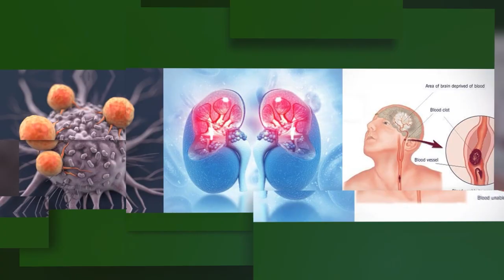‘सिरिज अफ इभेन्ट्स’ हेर्दा अझै सेटिङको आशङ्का छ : Ishwor Pokharel || Talk With The Top || Ep-05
‘सिरिज अफ इभेन्ट्स’ हेर्दा अझै सेटिङको आशङ्का छ : ईश्वर पोखरेल